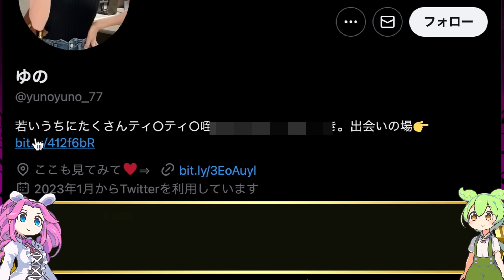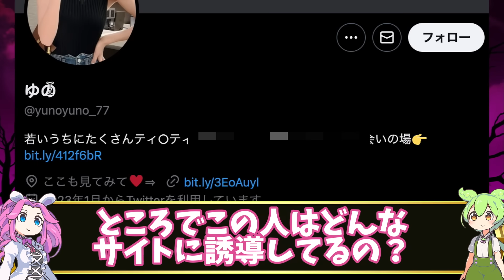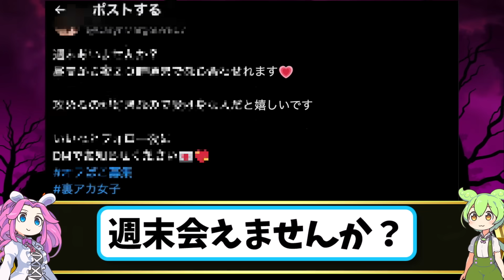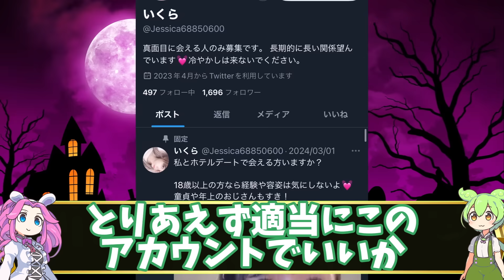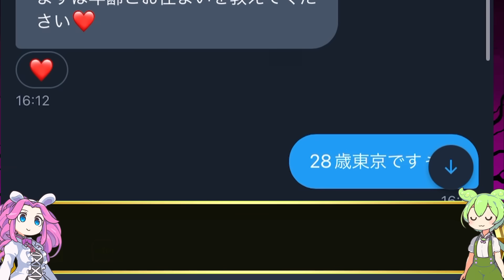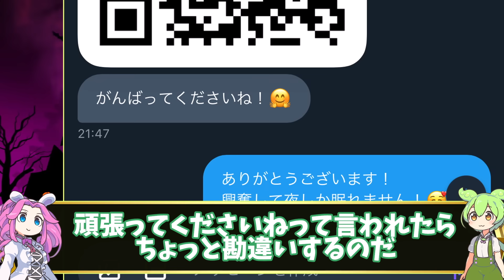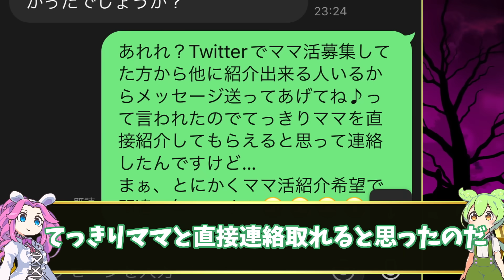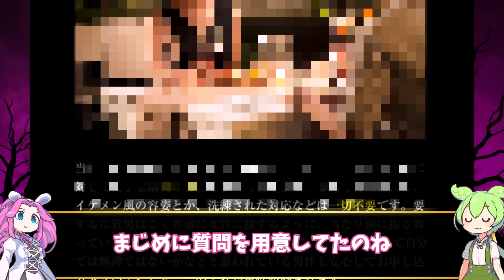ママ活業者『お前話通じないから紹介しない』ワイ『ごめんなさい。ふざけすぎました』【ずんだもん&四国めたん解説】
前回↓
ワイ『直接会って詐欺について取材させて下さい』詐欺師『···』【ずんだもん&四国めたん解説】

突っ込んでほしい闇情報や遊びたいなどDM待ってるよ！